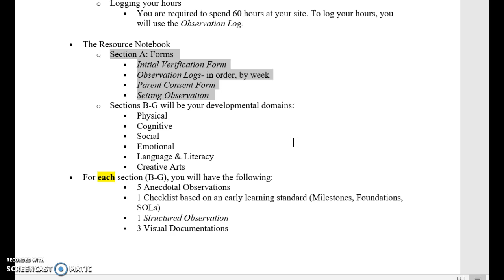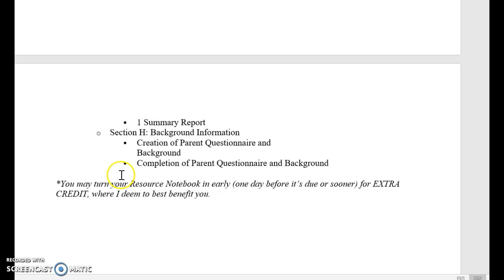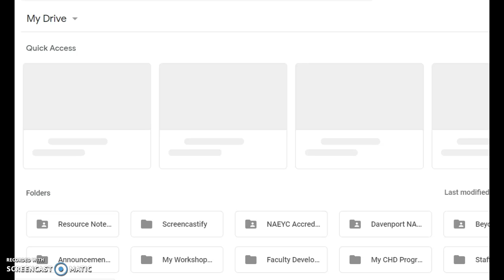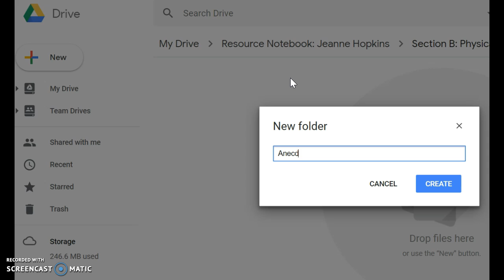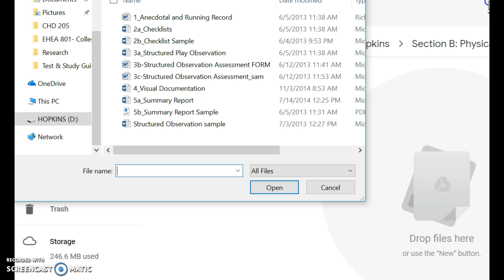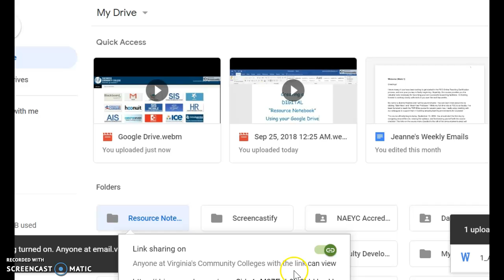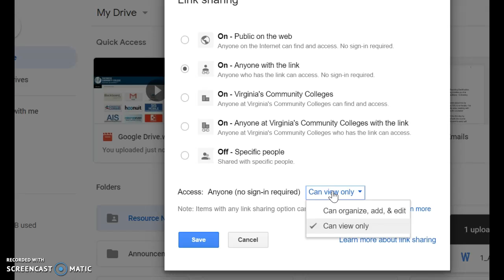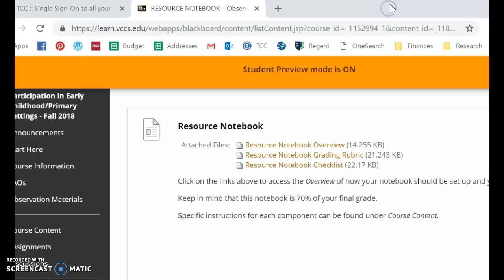Digital Resource Notebook Tutorial